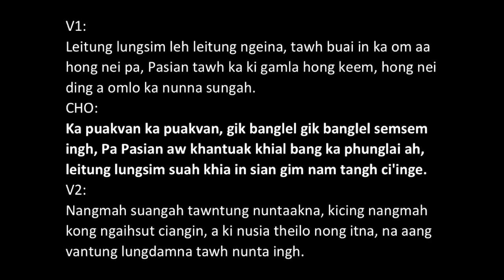SIANGSAWN LAPI -27